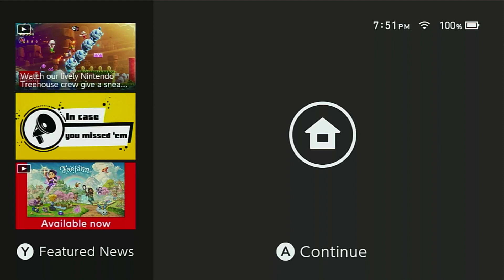Favor of Sidon: Most CONFUSING Riddle Ever Solved! | Legend of Zelda Tears of The Kingdom Part 60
The riddle for Sidon's ancient text depicting a treasure was... not as obvious to me. But despite how long it took me, the treks made were getting the treasure and battling Master Kohga once again.